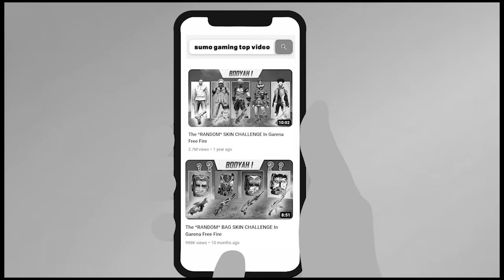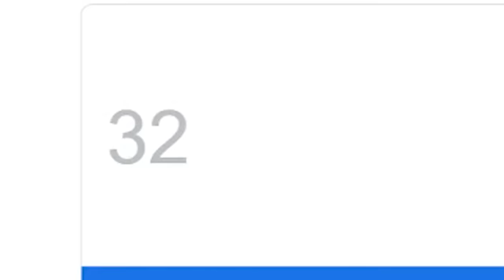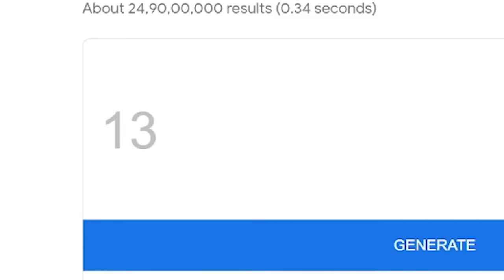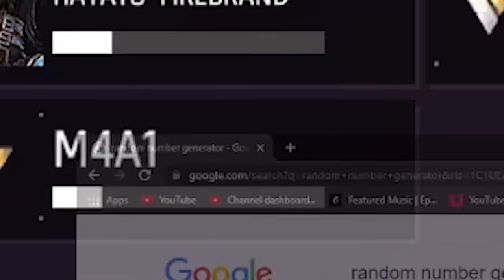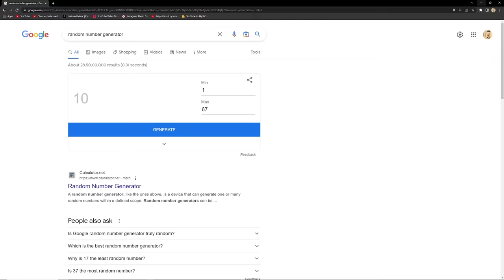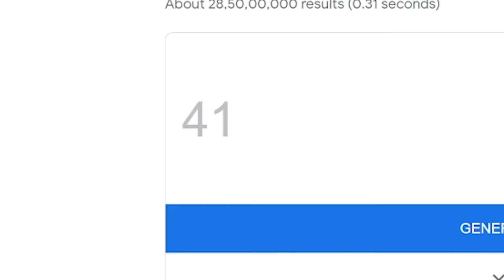The *RANDOM* LOOT BOX SKIN CHALLENGE In Garena Free Fire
1.Garena Free Fire Indonesia Live
2.Garena Free Fire Brazil Live
3.Garena Free Fire Brasil Live
4.Garena Free Fire India Live
5.Garena Free Fire Singapore Live
6.Garena Free Fire Thailand Live